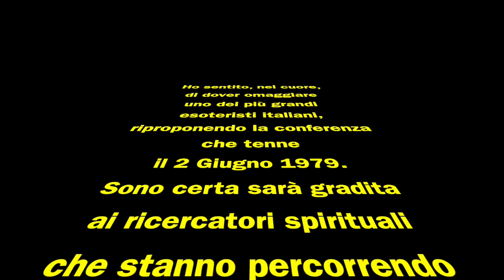7. Pensare, Volere e Sentire (VIVA VOCE DI MASSIMO SCALIGERO)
Ho sentito, nel cuore, di dover omaggiare uno dei più grandi esoteristi italiani riproponendo la Conferenza che tenne il 2 Giugno 1979.
Sono certa che sarà gradita ai Ricercatori Spirituali che stanno percorrendo la Via della Conoscenza con Volontà, Desiderio e Sacrificio.